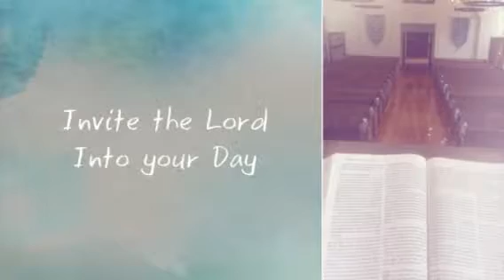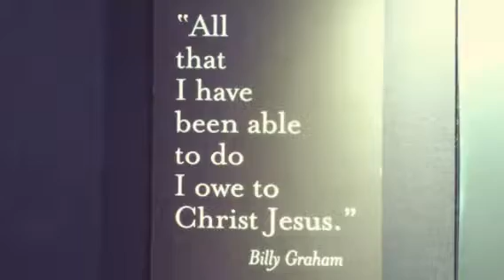Invite the Lord Into your Day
Don Youhess